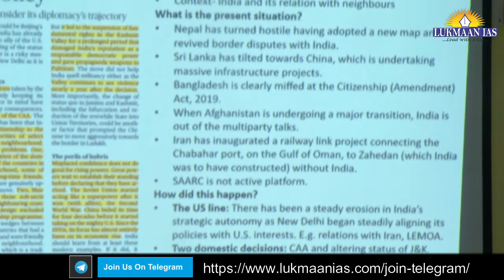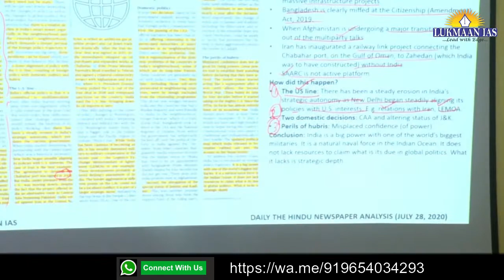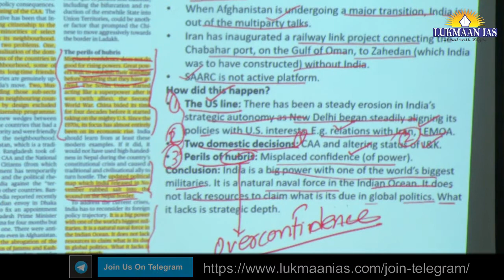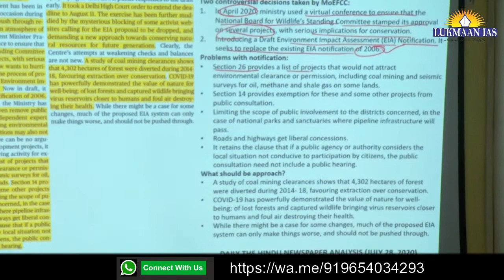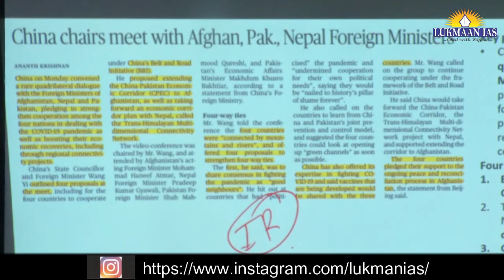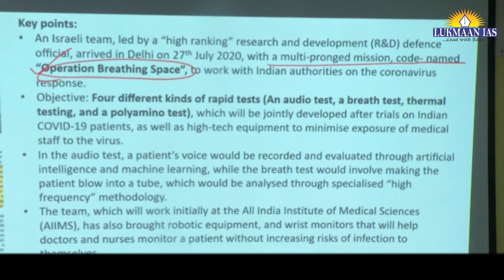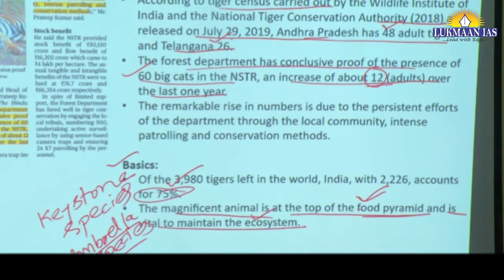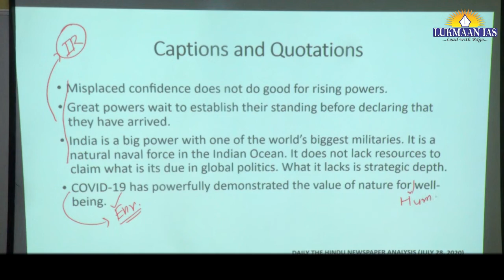The Hindu Newspaper Analysis | July 28, 2020 | By Laxmikant Jaybhaye | UPSC CSE | Current Affairs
RAJINDER NAGAR CENTER :
SHOP NO.15, OPPOSITE RAPID FLOUR MILL/ MOTHER DAIRY, OLD RAJINDER NAGAR, NEW DELHI- 110060

1. Daily Current Affairs-A News bulletin.
2. WSDP (Writing Skill Development Program): Link for important articles, important quotes of the day, GS/ESSAY/ETHICS MAINS-BASED questions for daily writing practice COMPILED from newspapers/blogs/websites/online news media like the Print, the Quint and the Wire.
3. Daily Writing Practice: Every day one question for GS, Ethics and Optional Subjects and their model answers.
4. S Ansari and the Lukmaan Team guiding on how to write good answers?
5. Detail analysis of civil services examination based on last five years reports of the UPSC.
6. A separate forum for debate of optional subjects-how to opt optional subject?
7. PT MCQ and their answers & explanations
8. Weekly Current Affairs
9. ED(Editorial Discussion) CLASSES NOTES-the best substitute for current developments
10. Miscellaneous type of information/reports like the Economic Survey,etc.